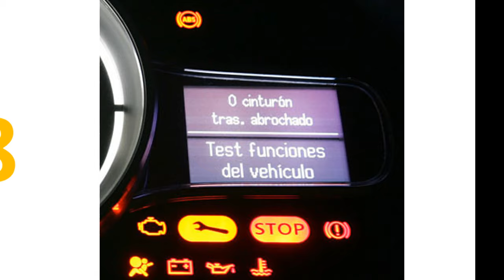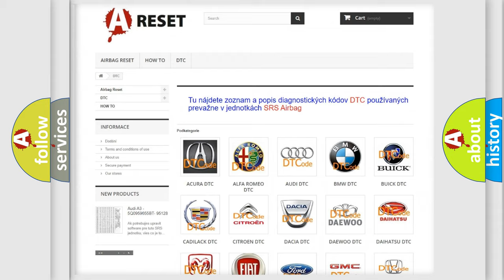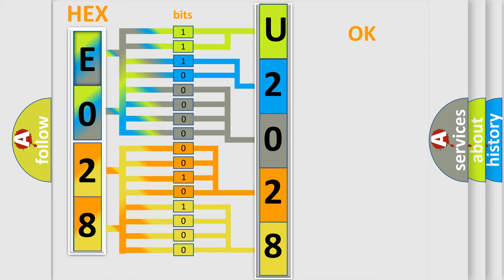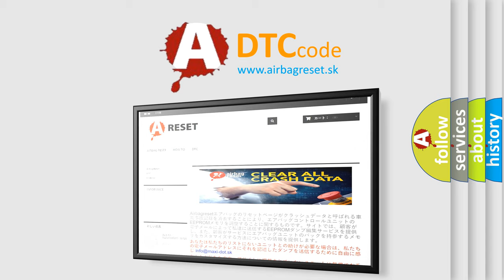DTC Alfa-Romeo U2028-64 Short Explanation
Contents:
0:21 Basic DTC analysis according to OBD2 protocol standard.
1:48 Insight into programming
2:58 A diagnostically understandable description of the Diagnostic Trouble Code
3:05 Basic error definition

Make:
Alfa Romeo
Code:
U2028-64
Definition:
Message Status_Bh_Bcm2.Drivestylests (From Body Control Module) - Signal Plausibility Failure
Failure Type: